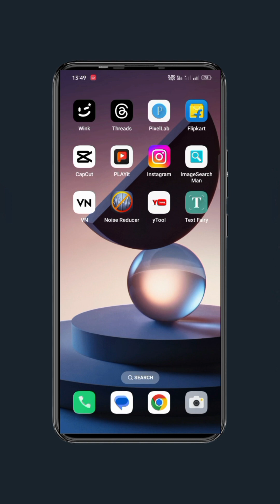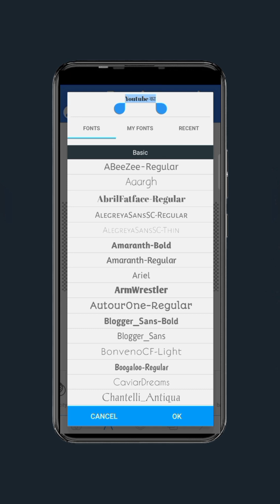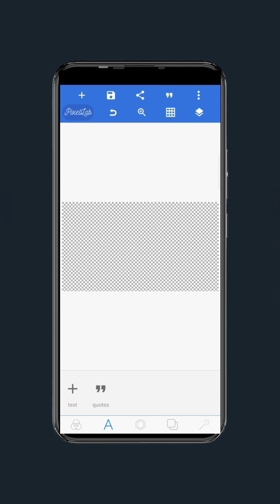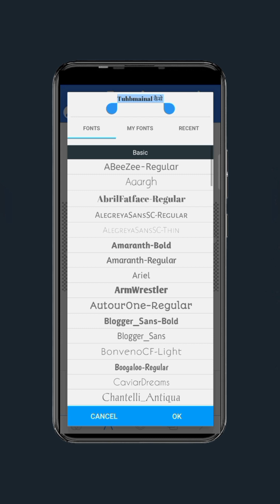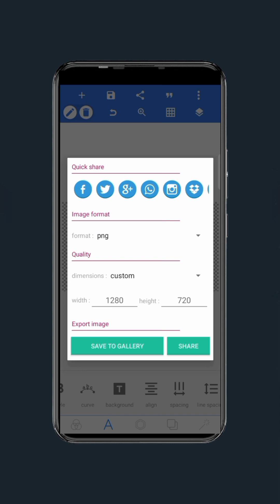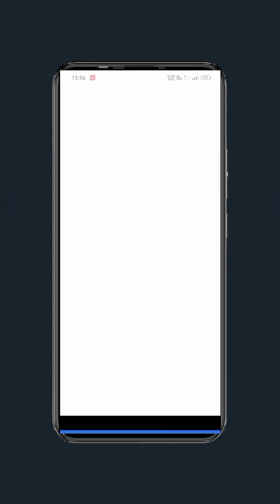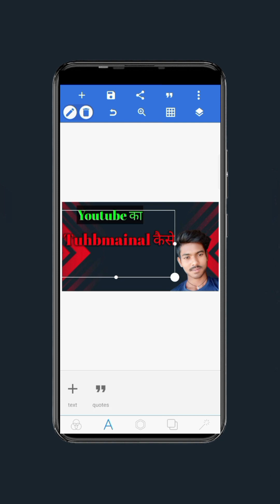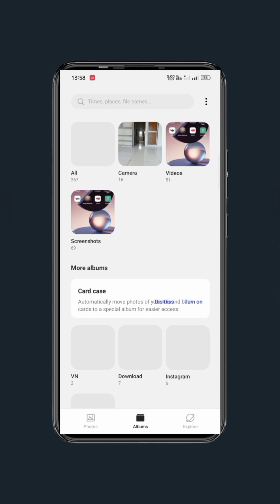Manoj Dey Jaisa Thumbnail kaise banaye ? How to make youtube thumbnail ?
how to make thumbnails like Manoj Dey
thumbnail
thumbnails
youtube thumbnail
thumbnail for youtube video
mobile se professional thumbnail kaise banaya
how to make thumbnail in pixelb
how to make thumbnail smartphone
phone se thumbnail kaise banaya